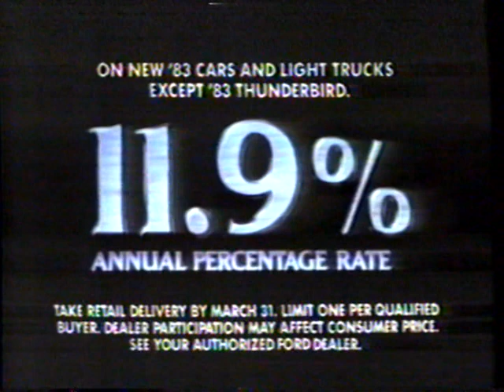1983 Ford Mustang Convertible "She's back! The hottest news around" TV Commercial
Right Sally?

This commercial originally aired in January 30th, 1983. It was shown during a broadcast of "The Big Game" (AKA Bowl Super Miami -vs- Washington) on Channel 4 WRC.